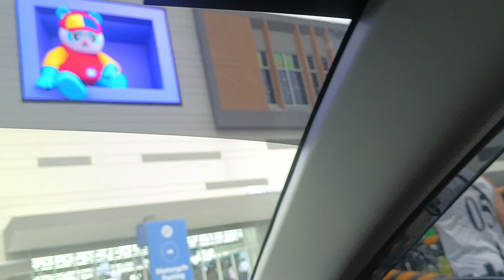Going to the Mall to buy food